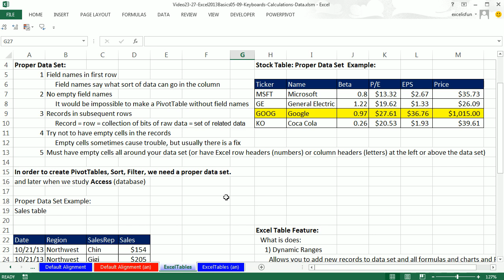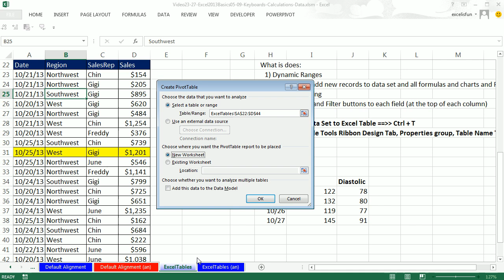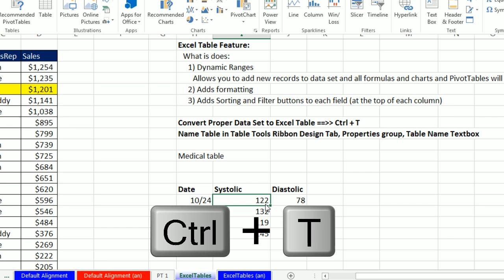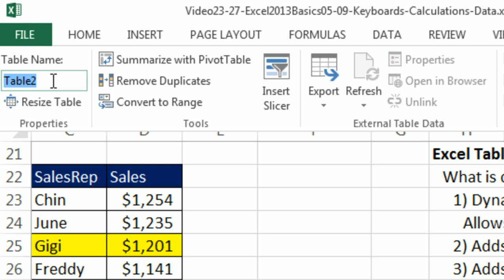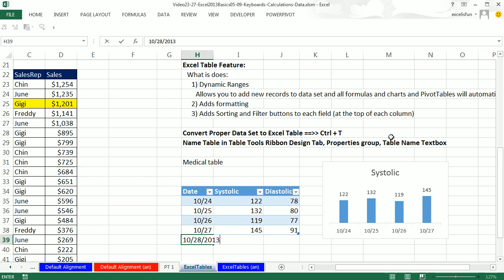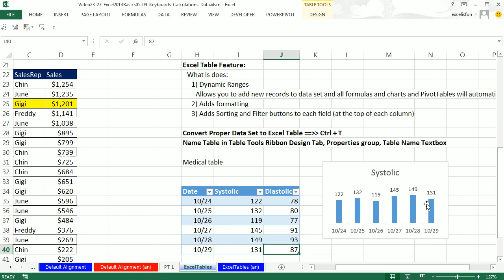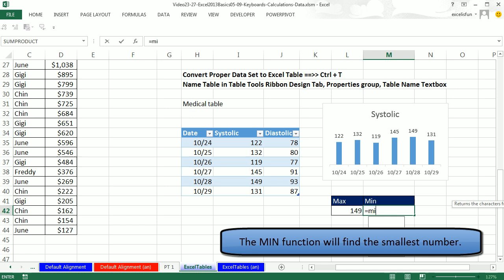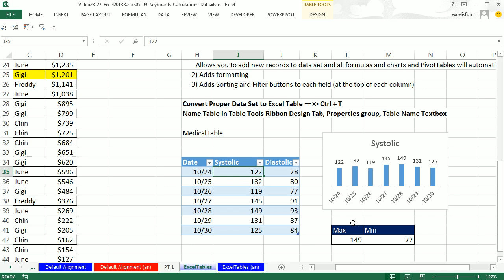Office 2013 Class #27: Excel Basics 09: Keeping Data in Excel: Proper Data Set or Excel Table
This video teaches:
1. Proper Data Set (00:17 min)
2. PivotTable example (03:48 min)
3. Sorting Example (04:59 min)
4. Excel Table feature (05:23 min)
5. Convert Proper Data Set to Excel Table (06:47 min)
6. Name Table (07:11 min)
7. Dynamic Range: Chart example (07:48 min)
8. Add new records to an Excel Table (08:43 min)
9. Dynamic Range: Formula example with Table Formula Nomenclature and MAX function to find biggest number (09:30 min)
10. Dynamic Range: Formula example with "typed in cell references" and MIN function to find smallest number 11:09 min)

Highline Community College Busn 216 Computer Applications Class Office 2013 (Fun With Computers) taught by Michael Girvin. Excel Basics. Learn Excel, How To Excel.